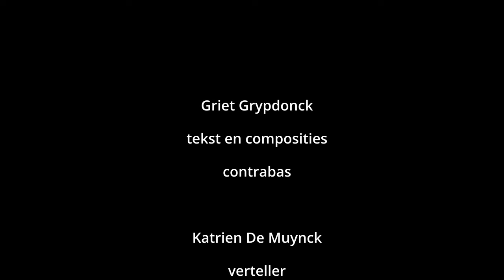PEPERKOEK trailer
PEPERKOEK

Griet Grypdonck - tekst, composities, contrabas

Katrien De Muynck - verteller, viool, zingende zaag

Frans Van Isacker - klarinet, basklarinet

Willem Heylen - gitaar

Robbe Broeckx - drums